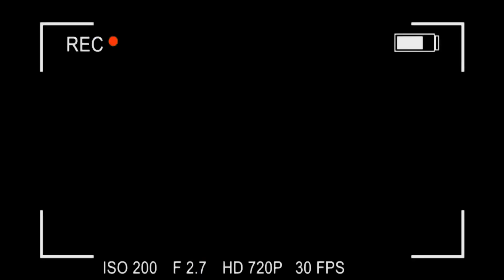Bournemouth 0 - 2 Tottenham Review!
Madders and Kulu on the score sheet.

coys

KEEP ALL NOTIFICATIONS ON 🔔

SNAPCHAT  onlyonethfc

THERE’S MORE 👇🏼